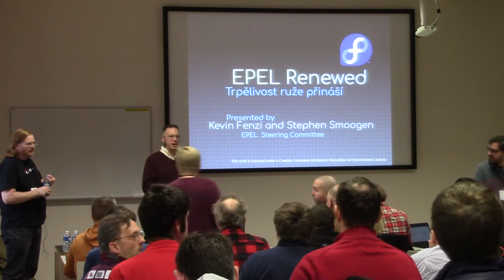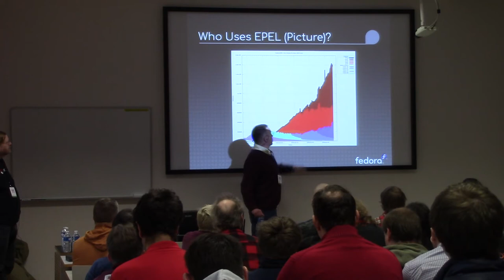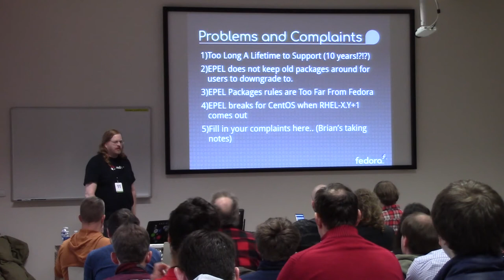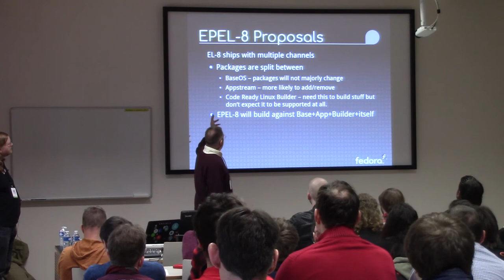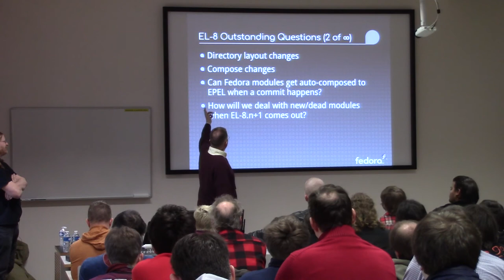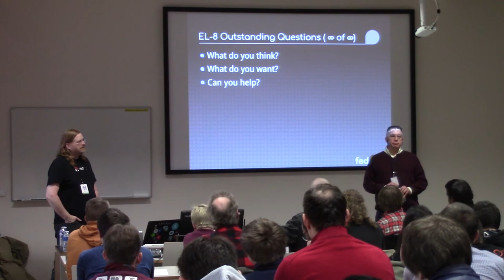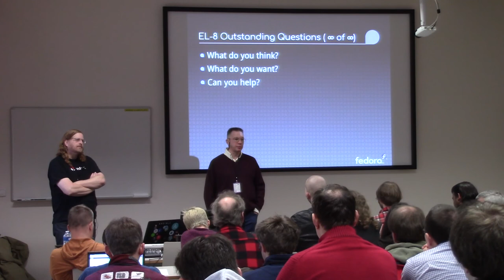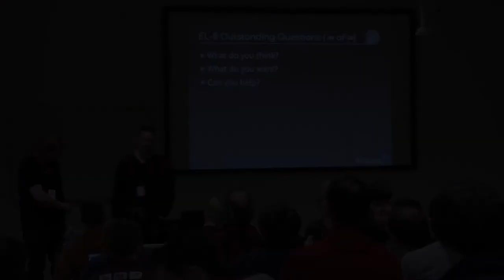EPEL Renewed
Presentation name: EPEL Renewed
Speakers: Kevin Fenzi, Stephen Smoogen
Description:  The Extra Packages for Enterprise Linux (EPEL) was started in 2007 as a method to make Fedora packages available which were not in Red Hat Enterprise Linux (RHEL). At that time, there was a strong pull by system administrators for long lived packages to match the slow changing lifetime of RHEL. Over the last decade, the growth of agile workflows and devops culture have made the need for faster moving packages and tools than what the older EPEL workflows could handle. EPEL needs continual renewal in order to make sure that it can deliver these tools to the places using it. Kevin Fenzi and Stephen Smoogen will discuss the proposed future roadmap for Enterprise Linux versions and listen to what developers want to see in the next iteration of EPEL.